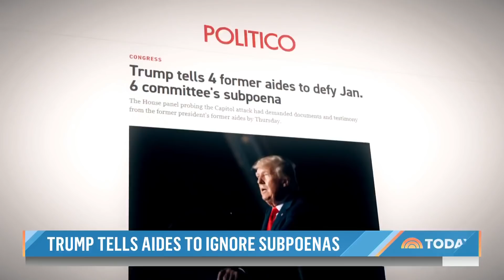Senate Report Details Trump’s Attempts To Overturn Election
New details about former President Trump’s efforts to undo the 2020 election are emerging from the Congressional investigation into the Jan. 6 insurrection at the Capitol. Former aides to the then-president ignored House subpoenas at the direction of Trump himself. NBC senior Washington correspondent Hallie Jackson reports for TODAY.